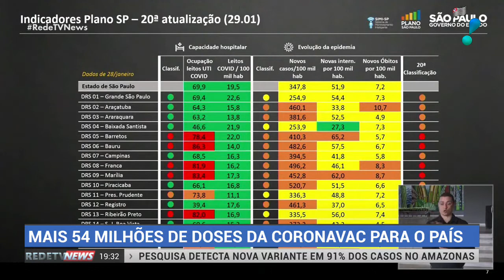Doria cancela feriado de carnaval em São Paulo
Em coletiva de imprensa nesta sexta-feira (29), no Palácio dos Bandeirantes, o governador João Doria atualizou informações sobre o Plano São Paulo de enfrentamento à pandemia do novo coronavírus (Covid-19) no estado.

Para evitar aglomerações e por recomendação do comitê de saúde do Estado, Doria anunciou que os pontos facultativos referentes as festas de carnaval estão cancelados em São Paulo.

"O governo de São Paulo, assim como a prefeitura da capital, cancela o ponto facultativo do carnaval. Portanto, não teremos feriado de carnaval em todo o estado. Essa é a recomendação do Centro de Contingência para manter sob controle a expansão da pandemia", afirmou Doria. (ABR)